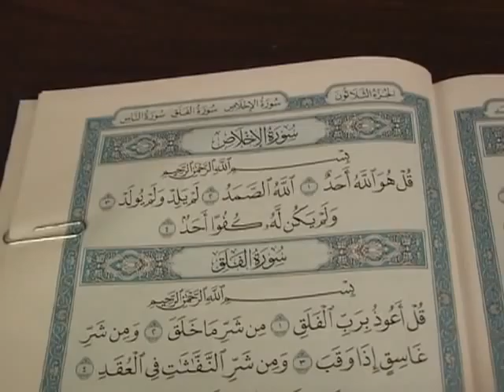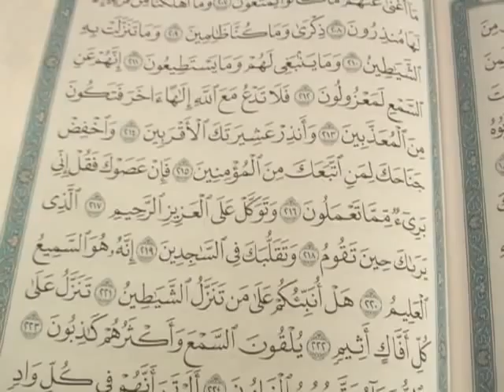(38) Taha Hamid - E'badat